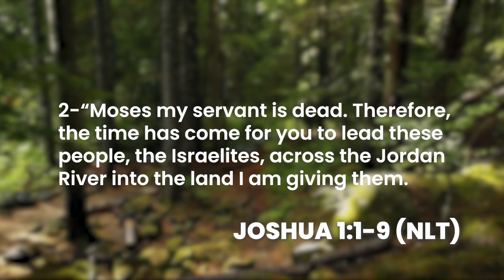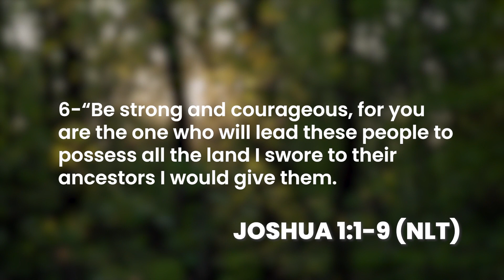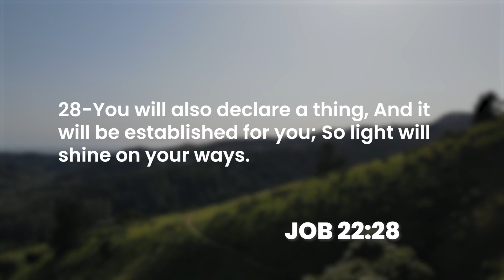570. God Of The Impossible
Every place you set your foot, God can give you. He’s a God that’s bigger than our imagination, yet He wants us to believe He will do BIG things in and through our lives!  What are you believing God for?

Join Evangelist Caleb Wampler as he shares some incredible testimonies.  God is a miracle working God, and He can do what seems impossible.  What has he promised YOU that seems impossible?

If you are hungry for more of the Lord head over where you can get all of our 7 day devotional series for FREE! You can also get your copy of Evangelist Wampler’s newest book, Audience of ONE: Behold the Lamb

If you’d like to expand your capacity and go to the nations, join our KEI team as we head to the nations to share the good news of Jesus.

To give to what the Lord is doing with Kingdom Encounters International